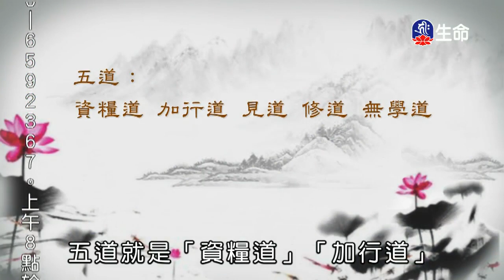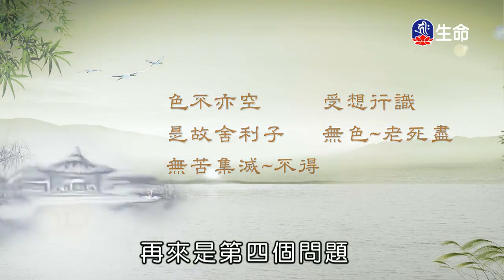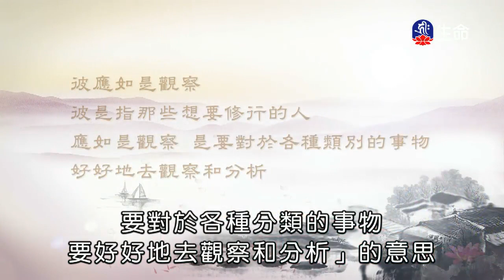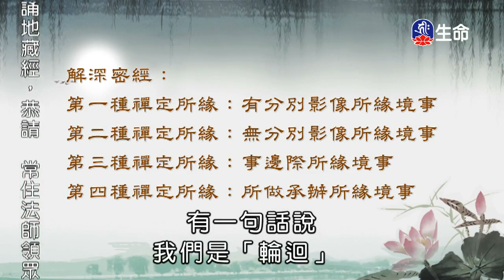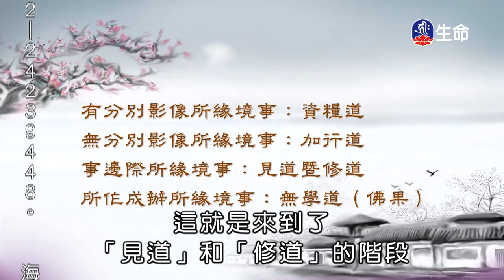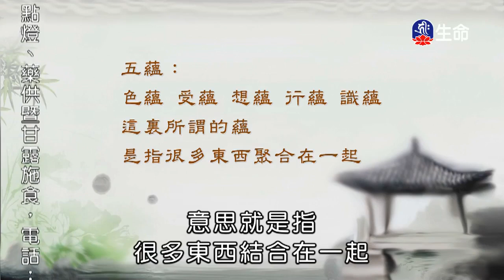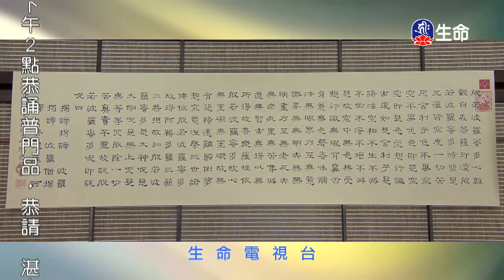心經(4)_大寶法王（lifetv_20170920_21:00）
大寶法王：「心經(4)」。